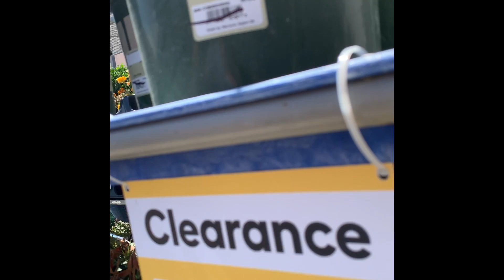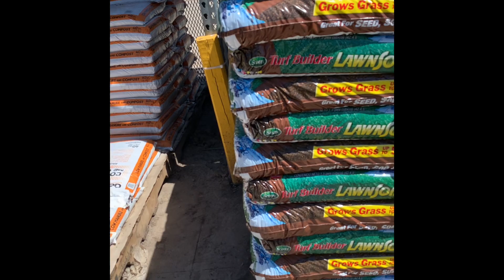Buying clearance flowers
I bought some cheap flowers to make pots. Fingers crossed they come back to life!